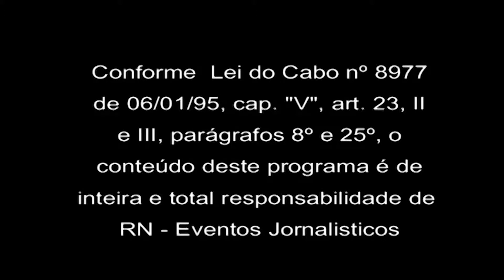Verão OABCAARS Capão da Canoa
Programa Momento Jurídico Canal 20 e 520 da Net